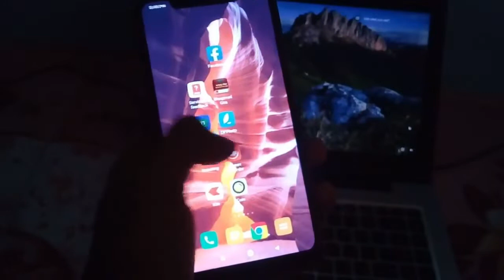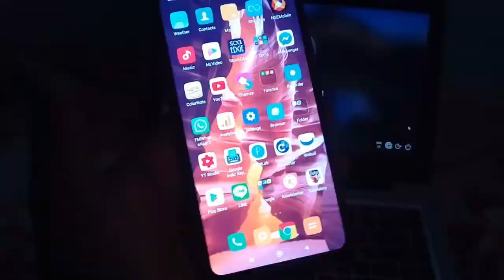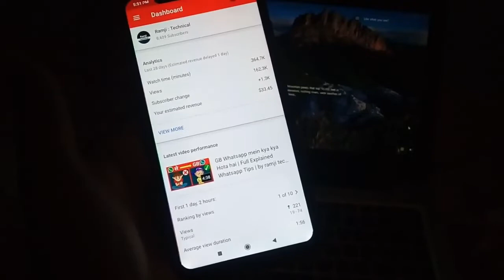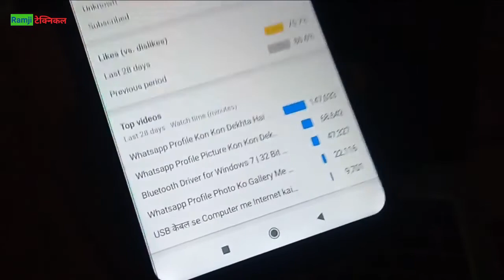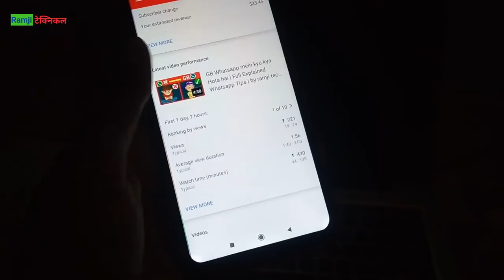Youtube par Subscribers Kaise badhaye yaa How to get more views on Youtube channel RamjiTechnical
ramjitechnical Ramji Technical me Aapka swagat hai ..ramjitechnical new subscribers views kaise badhaye aur subscribers kaise badhaye 100 % working youtube tips and tricks | by ramji technical

how to get more new youtube subscribers for free hindi me

About: Ramji technical Ek Tech Youtube channel hai , jaha par aapko tech se related Videos Hindi Bhasha me milte hai .Aapko es channel par , android aur whatsapp se related tips aur tricks bataya jata hai.